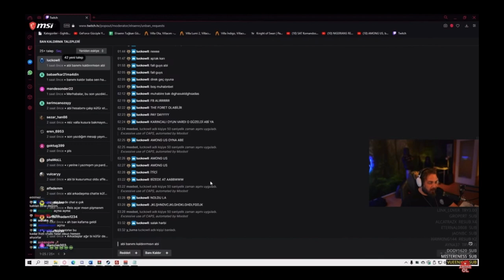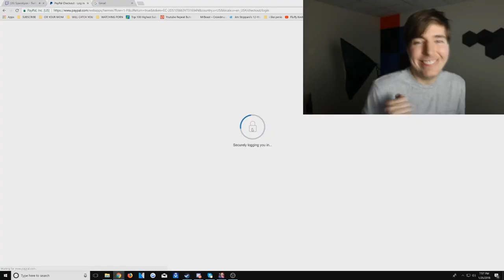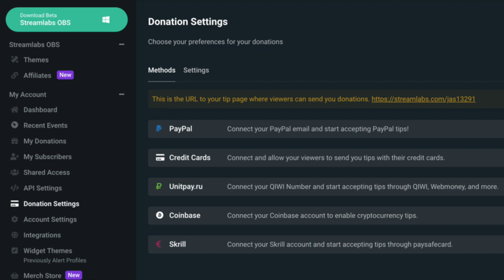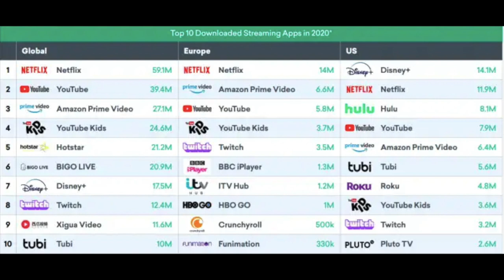Influencerlık nedir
Bir grup MED 215 öğrencisi (İstanbul Bilgi Üniversitesi)'nin hazırladığı video.